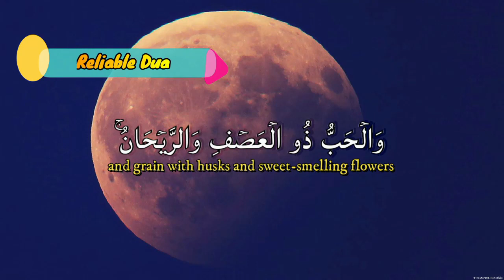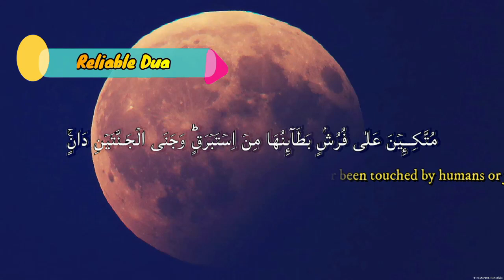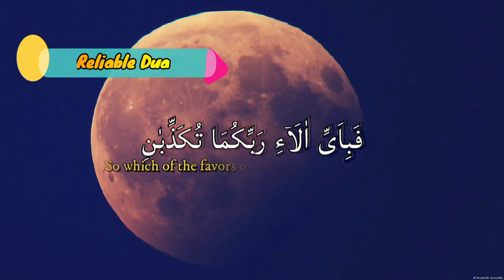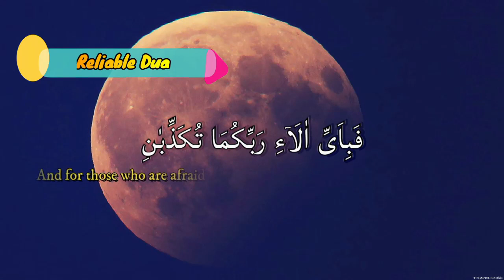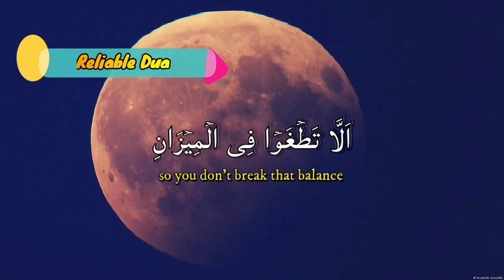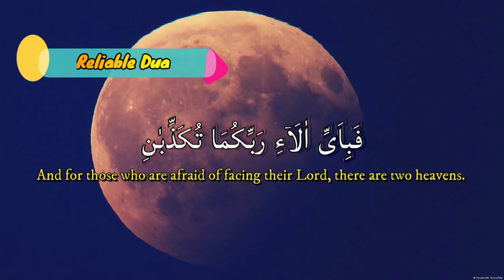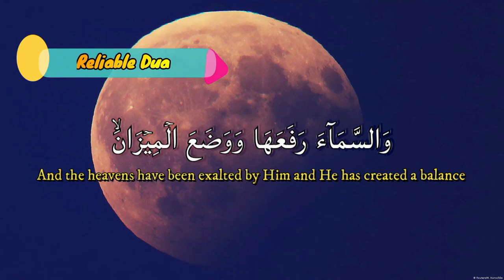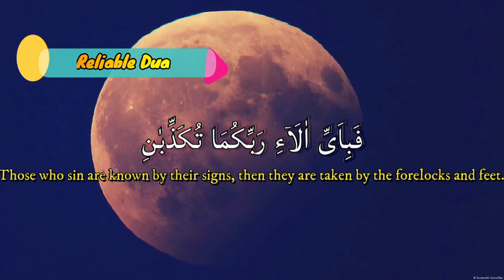A BIG PRAYER, INSHALLAH EVERYTHING YOU REQUEST WILL BE GRANTED || DUA OF WEALTH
Welcome to the channel "RELIABLE DUA "

Original Sound By @RELIABLE_DUA
Editor : Lukman Aji Pratama, S.H.
Footage : Original